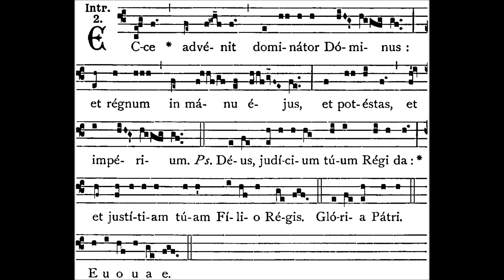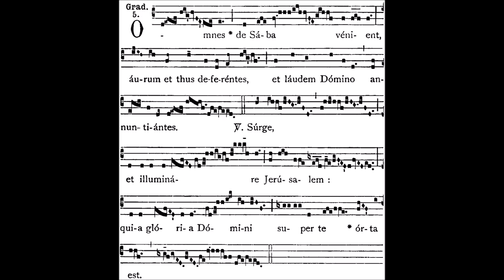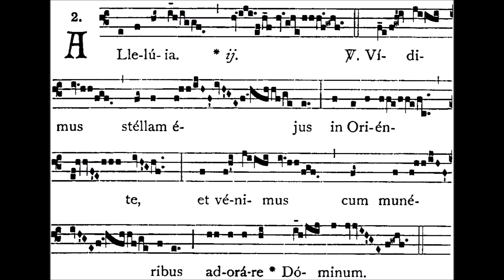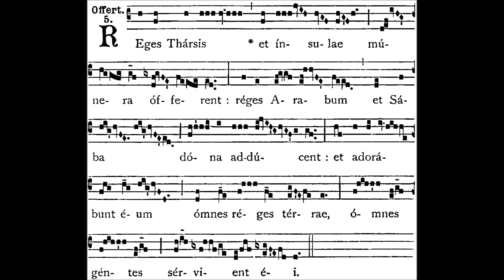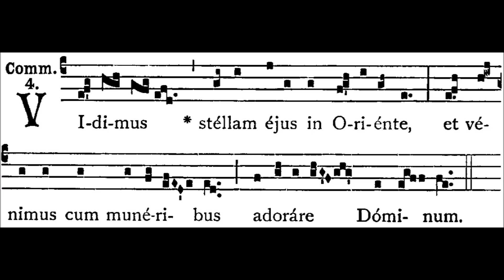Messe de l'Épiphanie - Chant grégorien - Solesmes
Chants du propre de la Messe de l'Épiphanie enregistrés en 1969 par le Chœur des moines de l'Abbaye bénédictine de Solesmes, sous la direction de Dom Joseph Gajard.

Illustration :  Portail de l'église Sainte-Marie-Madeleine de Neuilly-en-Donjon, milieu du XIIe s.

0:01 : Introït "Ecce advenit)
2:43 : Graduel "Omnes de Saba"
5:26 : Alleluia "Vidimus stellam"
7:55 : Offertoire "Reges Tharsis"
10:03 : Communion "Vidimus stellam"